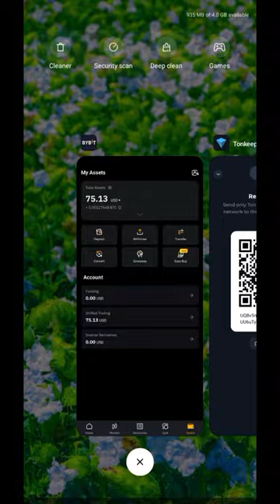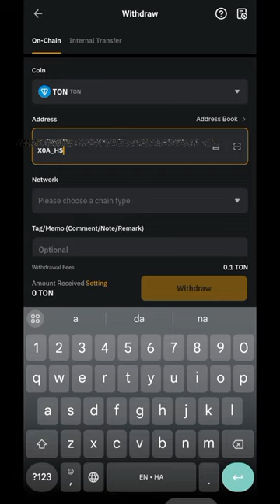Ina masu mining a TELEGRAM, Ku wanzar da TON COIN a TOONKEPEER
💦OFFICIAL CHANNELS NAMU 👇👇👇
💦MININGS DA AKE KYAKKYAWAN ZATO AKANSU,

binusmantvAlien X
binusmantvAlter protocol
binusmantvAlpha Network
binusmantvAmino move
binusmantvAnt network
binusmantvArc 8
binusmantvAtoshi global
binusmantvAthene Network
binusmantvAZ Coniner
binusmantvBee Network
binusmantvBNP Network
binusmantvBitcoin BX
binusmantvBeta X
binusmantvBlack network
binusmantvBlock Network

binusmantvCelia Network
binusmantvharacter X
binusmantvChat AI
binusmantvCoin Banks
binusmantvCoin Market Cap
binusmantvCyber doge

binusmantvDing Coin